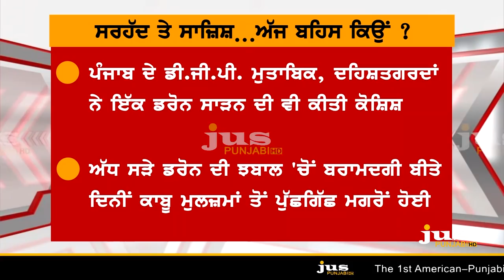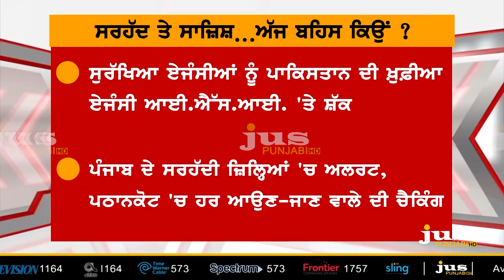How Drone Conspiracy on Kashmir Via Punjab D-Code? || To The Point || KP Singh || Jus Punjabi